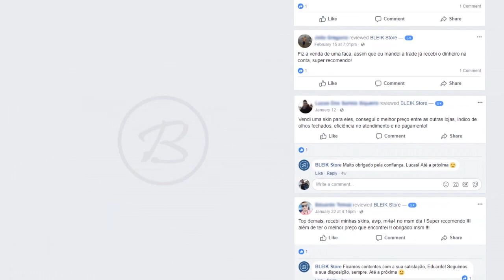★ A PINADA QUE ENTREGOU A PARTIDA! 😟 [MD10 SEM PRIME]